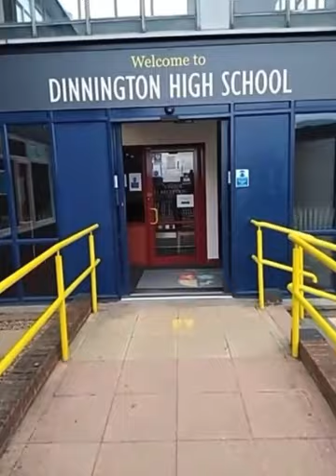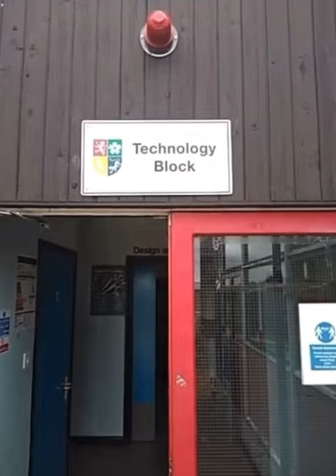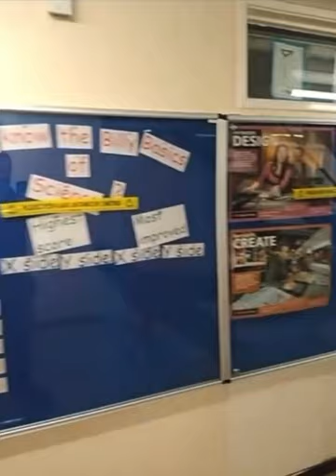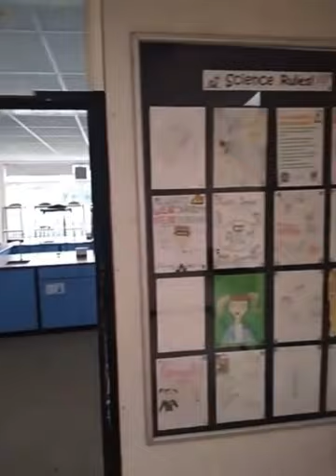Dinnington High School Tour: Education in South Yorkshire